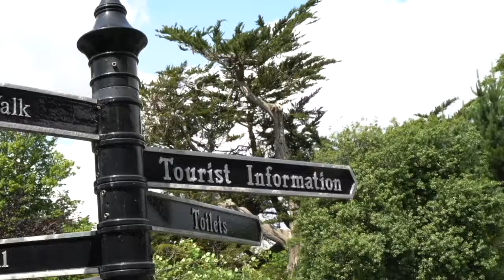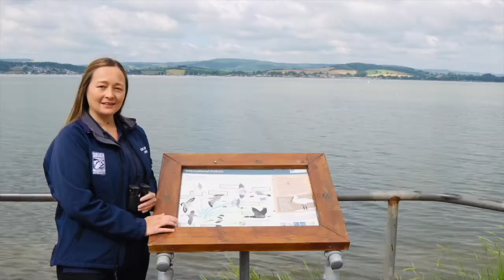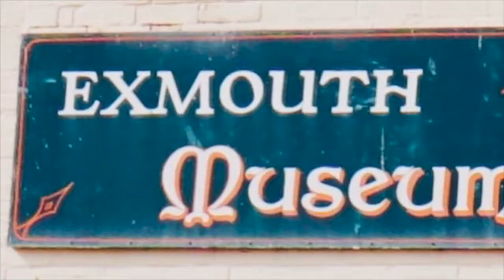Official Exmouth Tourist Film Guides : No 2 & 3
Official Film Holiday Visitor Guide for DayTrippers to Exmouth Devon
Gateway to the Jurassic Coast & UNESCO World Heritage Site :
Commercial Marketing Clips just a few of the wonderful things on offer
in this Magical seaside town .Why not stay longer if you can !